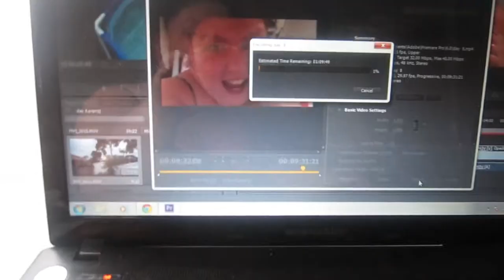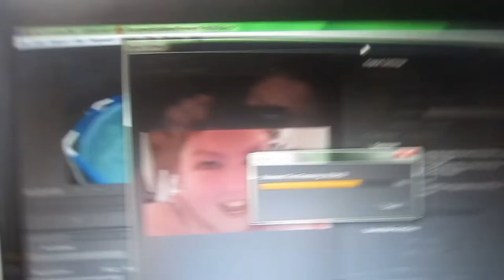A playful pup :) - Day 9 - 8.1.15